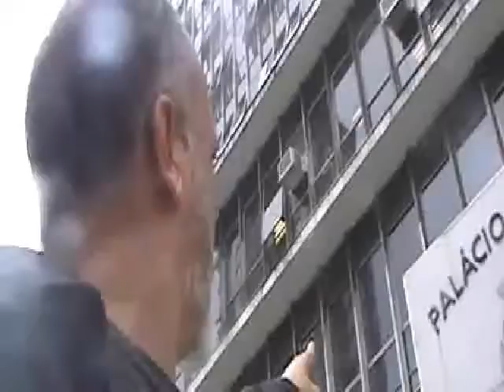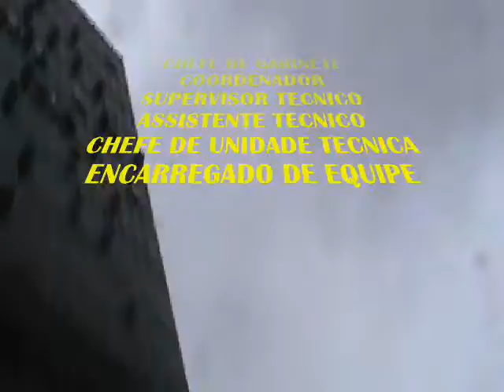VPR DV 17 A realidade da Prefeitura Regional Itaim Paulista